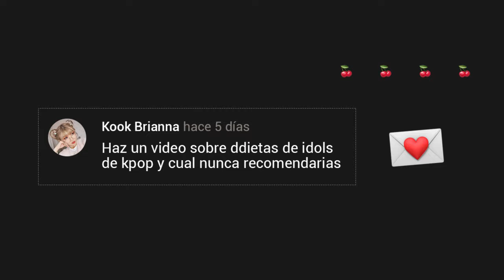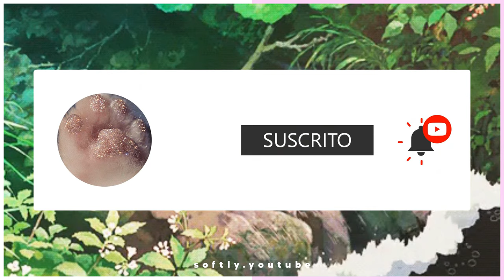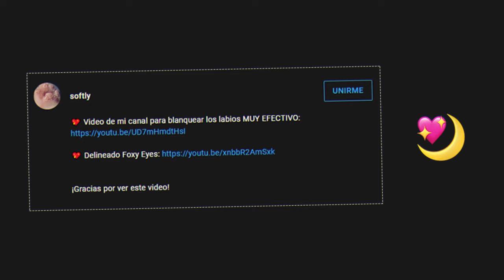DIETAS DE K-POP QUE NO DEBES INTENTAR 🙅🏻‍♀️⚠️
¡Holaa~! 💗 Bienvenid@s a softly. ✧

En esta ocasión no les presento un video instructivo, sino uno informativo. Muchas personas me escriben día a día en YouTube y Facebook sobre las dietas que no recomendaría por nada del mundo, así que aquí está. Espero les sirva.

Música
♪ Mug (Prod. by Lukrembo)